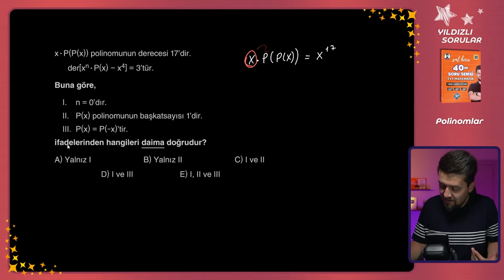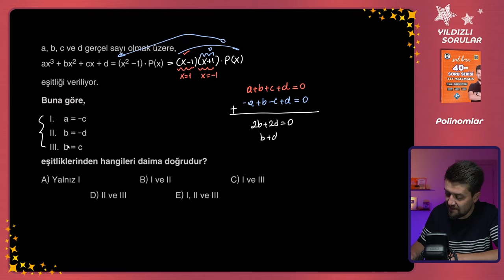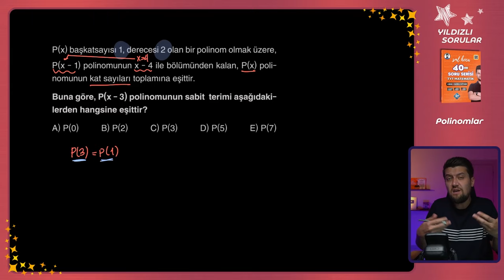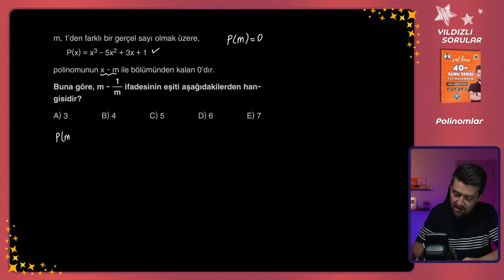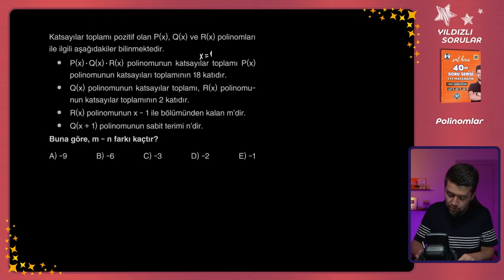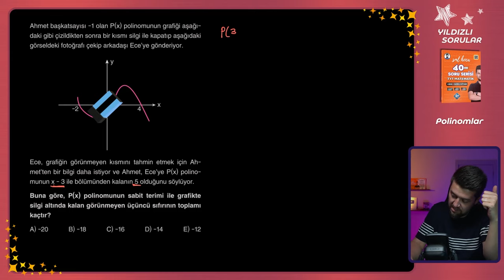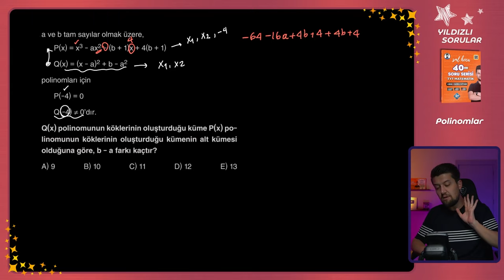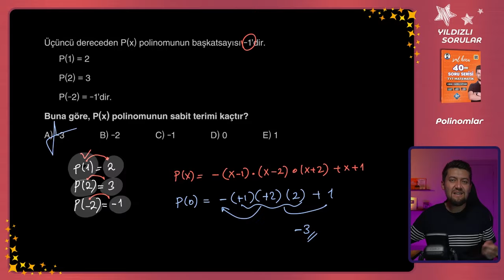8 - Polinomlar - Çözmen Gereken YILDIZLI SORULAR - Matematik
8 - Polinomlar - Çözmen Gereken YILDIZLI SORULAR - Matematik
Bu video serisinde TYT ve AYT ye hazırlanan öğrencilerimiz için "40 soru serisi"nde beğendiğim, kazanımı bol, sınavda çıkması muhtemel soruların çözümleri olacak. Aşağıdaki bağlantıdan Ücretsiz PDF dosyanı indirip benimle birlikte çalışabilirsin.
İlk video 3 Mayıs 2024 kanala yüklenecektir.